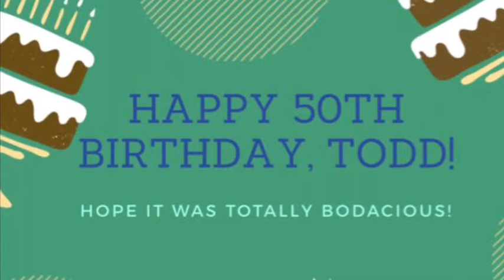Happy 50th Birthday, Todd!